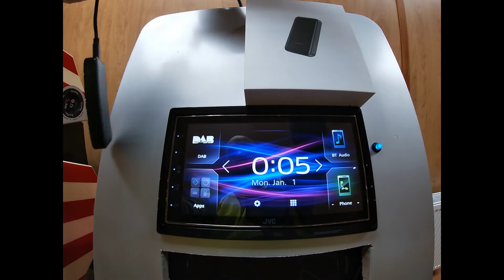New! wireless apple car play adaptor, IPCP1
turn your car play stereo into wireless car play with the latest wireless adaptor from car audio centre.

Dash Cams and Car Audio Equipment Specialists

Car Audio Centre is the UK's leading car stereo retailer with stores nationwide, stocking over 3000 product lines. As authorised dealers for all of the car stereo systems, speakers and car equipment on the site, we offer a unique service online and at 5 local stores in the UK.